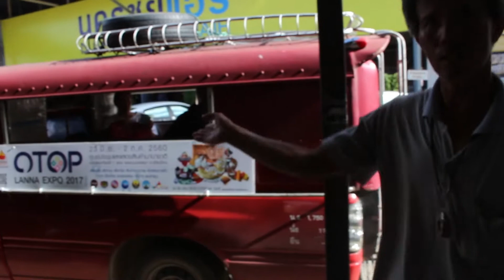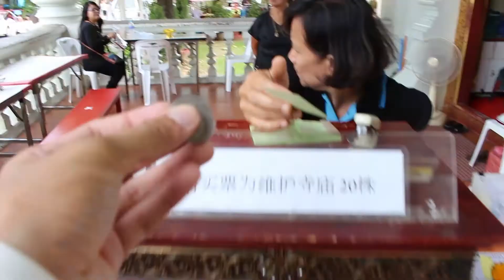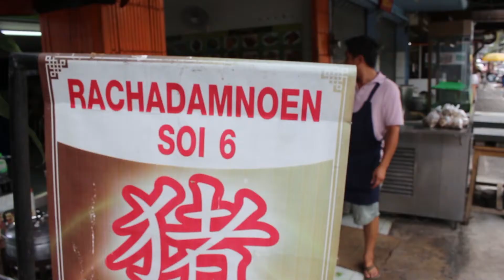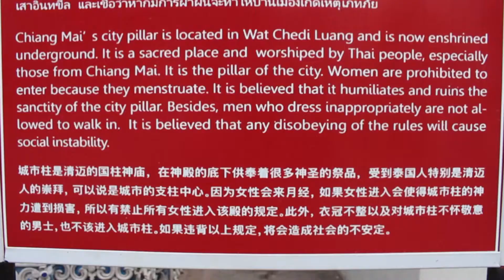VLOG #13 | UN DIA EN CHIANG MAI | Mi vida en Tailandia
Continuamos nuestra ruta por Tailandia, llegando a la segunda ciudad más importante de país, Chiang Mai. Ruta de templos por la ciudad y mercados nocturnos :D

El 17 de mayo de 2017 tomé la decisión de regresar al país que despertó mi pasión por viajar y mi deseo de conocer mundo: Tailandia.

En este vlog comparto mis aventuras por el país de las sonrisas.

Viajar se ha convertido en un pilar fundamental en mi día a día y ha sido decisivo a la hora de descubrir qué quería hacer con mi vida.

Quiero que tú también abras los ojos y experimentes el fuerte impacto positivo que viajar puede tener sobre tu crecimiento personal.

Llevo más de dos años compartiendo consejos, recursos e ideas para ayudar a que personas como tú viajen más, por menos, eliminando con ello la equivocada idea de que viajar es una cuestión de dinero.